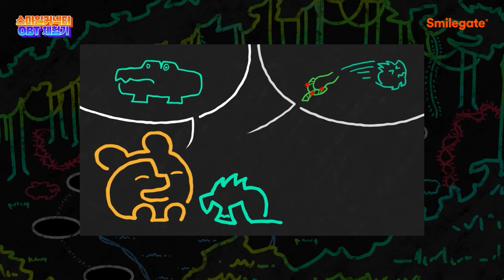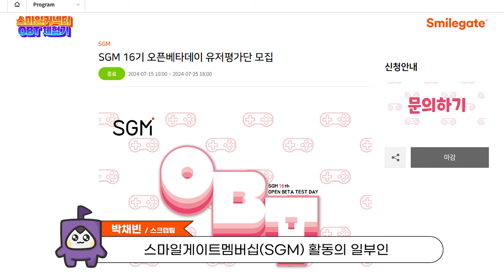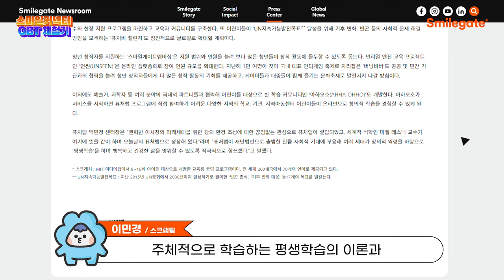[다녀왔’슴’니다🏃‍♀️] SGM OBT 인디게임 체험 다녀왔슴니다｜스마일커넥터 4기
청년 창작자 지원사업을 운영하는 스마일게이트 퓨처랩이
최근 독립 재단 법인으로 출범했는데요!

퓨처랩의 새로운 출발을 응원하기 위해,
스마일커넥터 4기 스크랩 팀이
SGM(스마일게이트멤버십) 16기의 OBT 인디게임 3종을 직접 체험하고 소개하는 영상을 준비했습니다!🎬

00:00 오프닝
00:29 게임 소개(모노웨이브)
02:41 게임 소개(할로원더밴드)
05:12 게임 소개(CALICE)
07:34 SGM 프로그램 소개 및 OBT 체험 후기